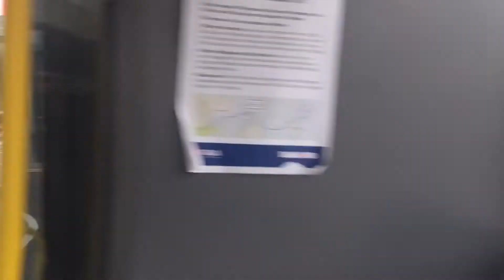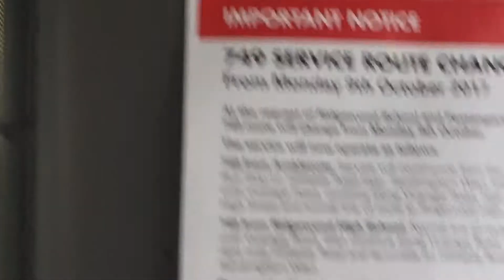287 Departs Merry Hill Shopping Centre